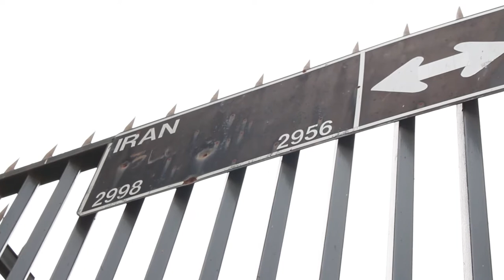Campaña de financiamiento: Mecenas de la Memoria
Tenemos dos estrenos este semestre. El 7 de junio reestrenaremos "#8800 Jardín del Edén" en Teatro Duoc UC, y el 13 de julio estrenamos el segundo capítulo de la Trilogía del Horror: "La Mujer de Los Perros" en Centro Cultural La Perrera Arte.

Llevar a cabo cualquier montaje requiere de tiempo y dinero, es por esto que extendemos nuestra campaña de financiamiento denominada: "Mecenas de la Memoria" hacia ustedes. Esperamos puedan ayudarnos aportando en los distintos canjes y difundiendo esta campaña y nuestros montajes.

Muy agradecidos por su constante apoyo.